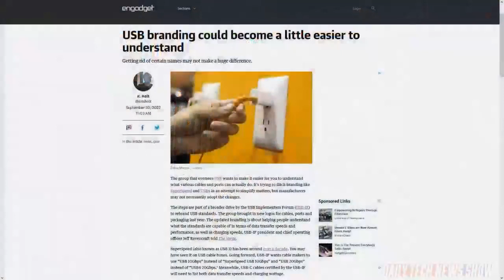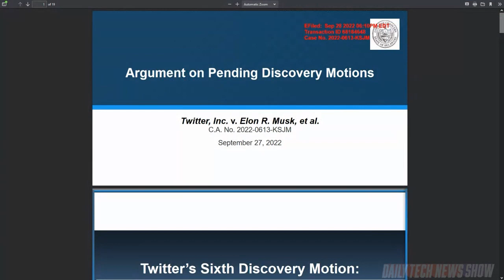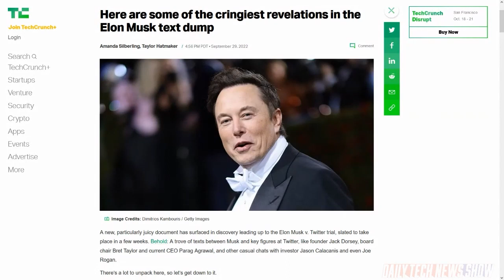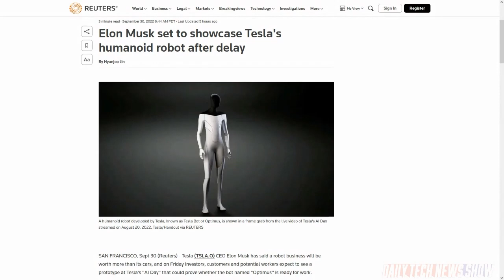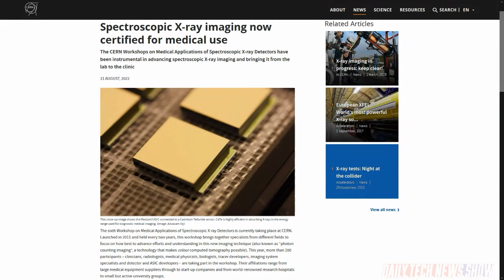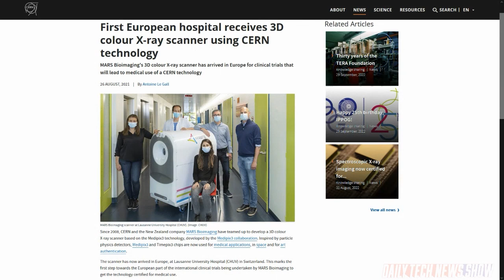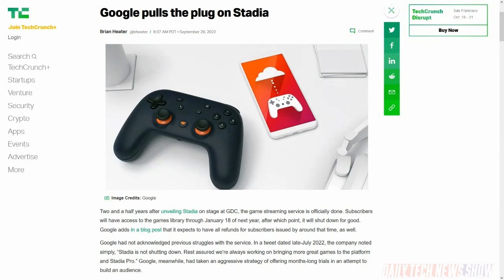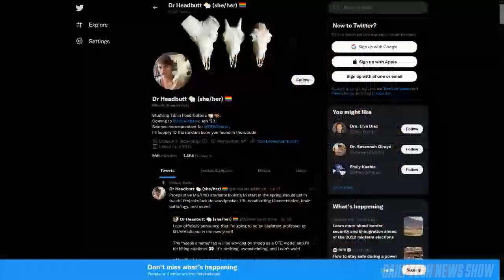Is That Really What My Spleen Looks Like? - DTNS 4366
What is spectroscopic x-ray imaging and how is it being used in the medical field? We go over the latest Twitter vs Musk saga? And what should happen to a drone operator when it causes a power outage?

Starring Tom Merritt, Dr. Niki Ackermans, Len Peralta, Roger Chang, Joe.

Today’s guest:
Len Peralta

Next guest:
Andrea Jones-Rooy